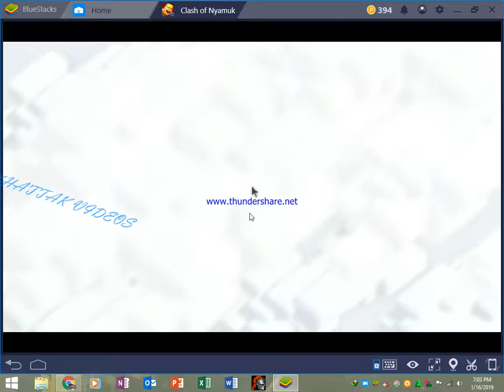MAX Base VS MAX Troops...........{ coc Unbeatable }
plzzz like and sub.